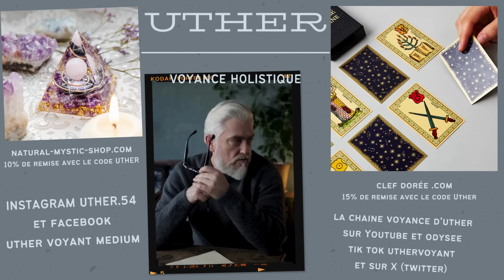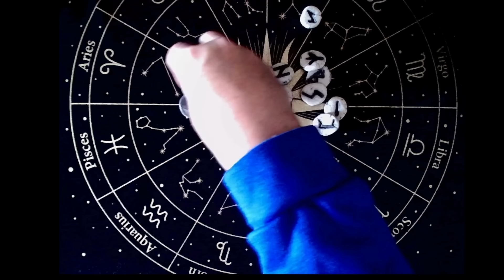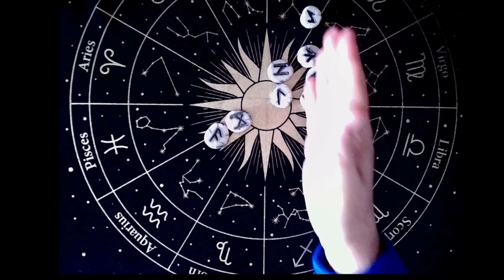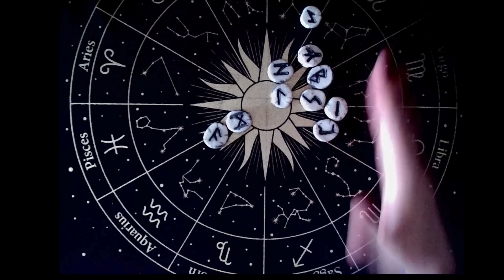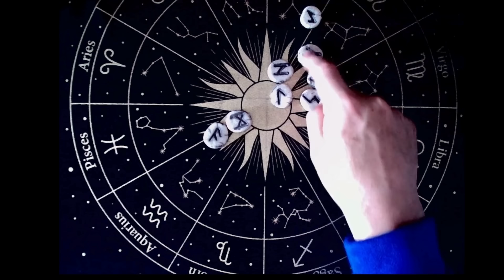Alerte un mort sera trouvé au domicile d un artiste, un politique sera présent.